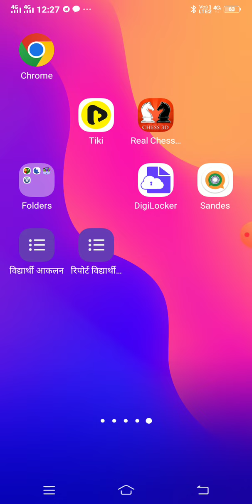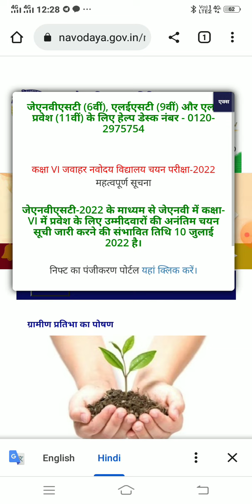Navodaya result 2022 class 6th date declared। navodaya result 2022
नवोदय का रिजल्ट कब आएगा |  Navodaya ka Result kab aayega | navodaya ka result kab aayega 2022 | Ujjwal Lakshya |

आप सभी अपना फीडबैक हमें नीचे लिंक के माध्यम से देवे

नमस्कार, मै आपका अपना नारायण सर | आप सबके आशीष से Ujjwal Lakshya YouTube चैनल अब केवल एक चैनल नही है बल्कि यह एक एजुकेशनल हब बन रहा है, जिसमे नवोदय की तैयारी के साथ-साथ अन्य विषयों की भी पढाई होती है | हमारा एकमात्र उद्देश्य है शिक्षा सरल और सुलभ हो | आप चैनल को सब्सक्राइब कर  इन क्लास का लाभ ले सकते है| हमारा whatsapp नंबर है 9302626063
एक और बात  हमारा क्लास पुर्णतः निशुल्क है , लेकिन यदि आप समर्थ पालक है, और आपको लगता है कि हमारे चैनल के माध्यम से किसी भी प्रकार से आपको शिक्षा में मदद मिली, तो आप निश्चित तौर पर हमें स्वेच्छा से super Thanks, Super Chat, Super Stickers, का उपयोग कर या चैनल को Join कर भी हमें सपोर्ट कर सकते है  आपका सपोर्ट हमें अपने उद्देश्य की पूर्ति के लिए प्रेरक सिद्ध होगा
Topic keywords
navodaya result kab aaega,
navodaya result 2022 class 6,
navodaya result 2022 class 6 kab aayega,
result kab aaega,
navodaya result,
jnv class 6 ka result kab aayega,
jawahar navodaya vidyalaya class 6 result,

Important points
1. Jnvst by Narayan sir,
2. Jnv video by narayan sir,
3. Narayan sir ki navodaya class,
4. Ujjwal Lakshya Navodaya class,
5. Navodaya Live class 2023,
6. Jawahar navodaya vidyalaya syllabus 2023 for class 6th,
7. Navodaya Vidyalaya syllabus for Class-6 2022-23
8. jawahar navodaya vidyalaya syllabus 2022-23
9. Jawahar navodaya vidyalaya entrance exam 2023,
10. Jawahar navodaya vidyalaya entrance exam 2023 for class 6th,
11. Jawahar navodaya vidyalaya 2023 ka online form kab bharayega,
12. Jawahar navodaya vidyalaya ka online form kaise bhare,
13. Navodaya Omr sheet kaise bhare,
14. Navodaya ka Admit card kaise download kare,
15. narayan sir live class,
16. jnvst 2023 by narayan sir
17. navodaya coaching classess,
18. navodaya vidyalaya
19. navodaya school
20. navodaya question paper
21. navodaya exam paper 2023
22. navodaya paper 2023
23.  navodaya question
24. navodaya maths
25. navodaya vidyalaya entrance exam 2023 class 5
26. jawahar navoday vidyalay pravesh pariksha 2023,
27. jawahar navoday vidyalay paper,
28. jawahar navoday vidyalay ka paper